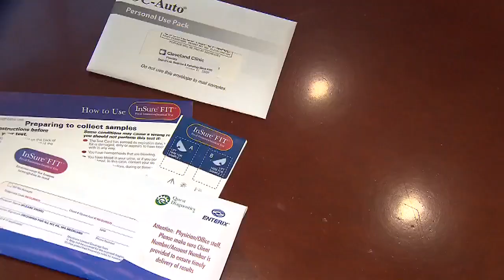Researchers say stem cells may help those living in vegetative state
Stem cells have been credited with many medical breakthroughs and now researchers say stem cells might be able to help those living in a vegetative state.